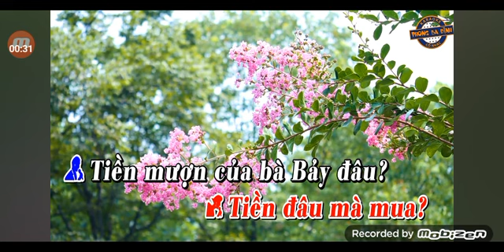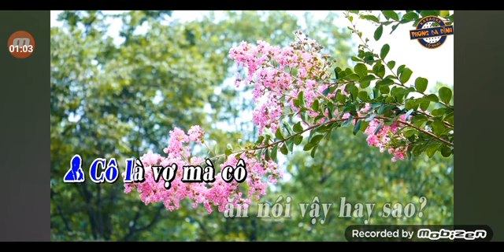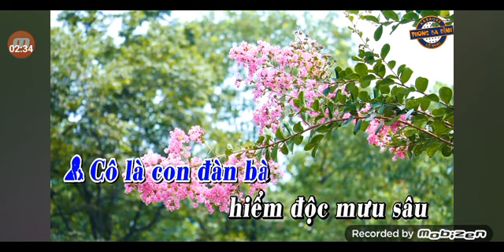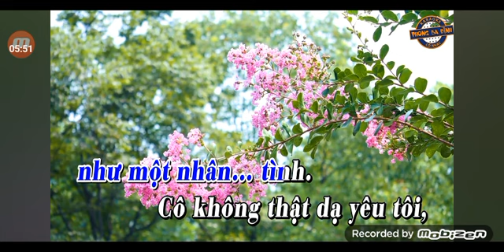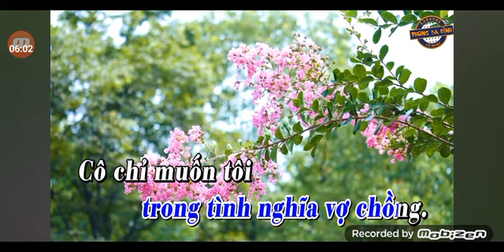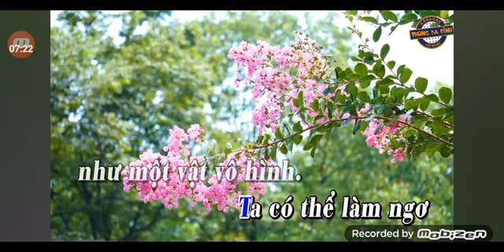MUON MANG MOI KÉP